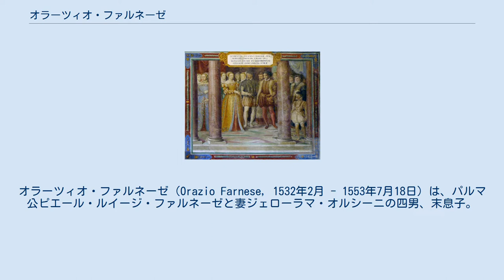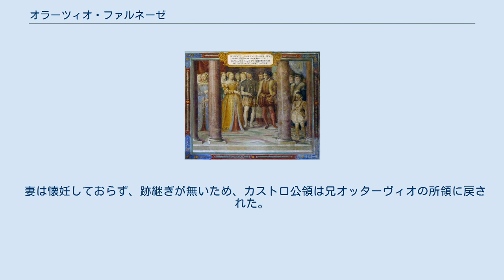オラーツィオ・ファルネーゼ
オラーツィオ・ファルネーゼ（Orazio Farnese, 1532年2月 - 1553年7月18日）は、パルマ公ピエール・ルイージ・ファルネーゼと妻ジェローラマ・オルシーニの四男、末息子。
第3代カストロ公爵。
 ヴァレンターノ城で生まれる。
3人の兄のうち、アレッサンドロとラヌッチョは枢機卿となり、オッターヴィオは父からパルマ公位を継承した。
1543年、12歳の時にフランス宮廷に送り込まれる。
これは第五次イタリア戦争において、フランス側と皇帝側の両方との結びつきの均衡を図ろうとするファルネーゼ家の家権拡大政策の一環であった。
 4年後の1547年6月、祖父の教皇パウルス3世とフランス王アンリ2世の特使との間で、教皇の孫オラーツィオとフランス王の庶出の娘ディアーヌ・ド・フランスとの婚姻契約が成立した。
オラーツィオは家領のうちカストロ公領の相続権を認められ、2万5000エキュの年金をも約束された。
同年9月父公爵が暗殺されると、パルマ公位を継いだ兄オッターヴィオに代わってカストロ公爵となり、また教皇庁のローマ市長官職を与えられた。
 1549年パウルス3世が亡くなり、ファルネーゼ家のパルマ領有権が不安定になった関係で、オラーツィオも1551年市長官職と公爵領を失う事態となる。
カストロは差し押さえられ、教皇庁の軍隊が駐屯・占領した。
1552年、新教皇ユリウス3世とファルネーゼ家との講和条約締結に伴い、オラーツィオはカストロ公に復帰した。
 オラーツィオとディアーヌの婚礼は1553年2月14日 にパリで行われ、花嫁の父アンリ2世の費用負担で豪華に祝われた。
同年夏、第六次イタリア戦争の最中、オラーツィオはフランス・ネーデルラント国境地帯アルトワ地方のエダンの籠城軍に配備され、皇帝カール5世の同盟者サヴォイア公エマヌエーレ・フィリベルトの包囲攻撃からこの町を守る任務に就いていた。
1553年7月18日、オラーツィオは戦闘中にアルケブス銃の弾丸が当たり絶命した。
21歳だった。
 妻は懐妊しておらず、跡継ぎが無いため、カストロ公領は兄オッターヴィオの所領に戻された。